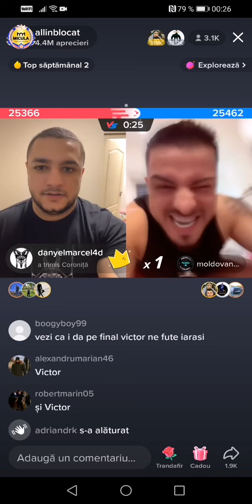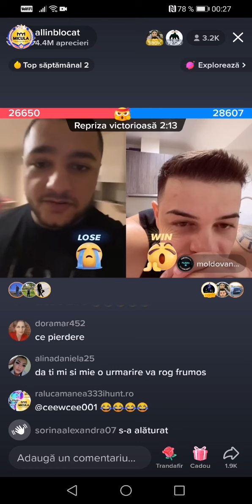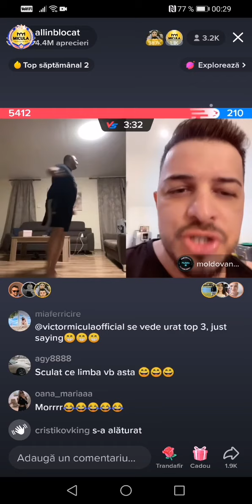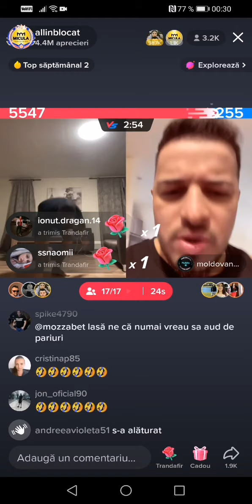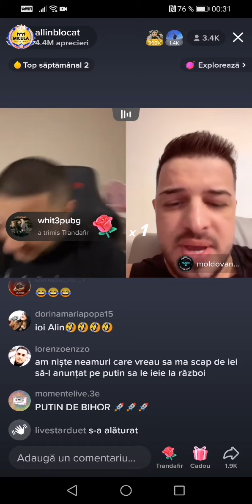Flaviu Moldovan vs Allin soldat